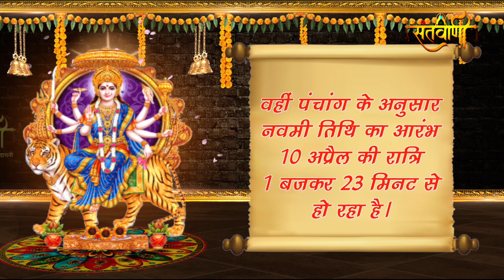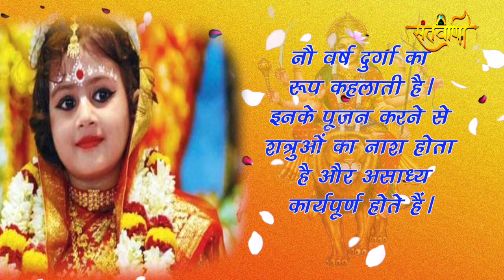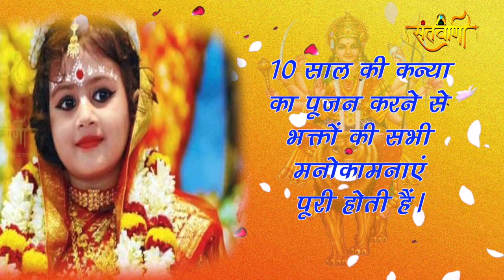अष्टमी व नवमीं में कैसे करें कन्या पूजन।क्या है शुभ मुहूर्त और विधि।चैत्र नवरात्रि 2022।Santvani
नवरात्रि संसार को संचालित करने वाली आदिशक्ति की आराधना का पर्व है। मां सर्वशक्तिमान और सर्वव्यापी हैं। नवरात्रि में पूरे नौ दिन मां दुर्गा के विभिन्न स्वरूपों की उपासना का विधान है। इस बार मां आदिशक्ति की उपासना का पावन पर्व चैत्र नवरात्रि 02 अप्रैल से शुरू होगा जो 11 अप्रैल तक मनाया जाएगा।नवरात्रि के अष्टमी और नवमी के दिन कन्या पूजन किया जाता है। मान्यता है कि कन्या पूजन करने से मां दुर्गा प्रसन्न होती हैं।भारतीय संस्कृति में कुमारियों को मां का साक्षात स्वरूप माना गया है, इसीलिए कन्या पूजन के बिना नवरात्रि व्रत को पूर्ण नहीं माना जाता। कन्या पूजन अश्टमी और नवमी के दिन किया जाता है। आइए जानते हैं अश्टमी और नवमी का पूजा मुहूर्त और कन्या पूजन की विधि.इस बार अष्टमी तिथि 09 अप्रैल को पड़ रही है। इसे महाष्टमी भी कहते हैं। अष्टमी तिथि का प्रारंभ 8 अप्रैल को रात 11 बजकर 05 मिनट पर होगा और इसका समापन 9 अप्रैल की रात 1 बजकर 23 मिनट पर होगा। वहीं पंचांग के मुताबिक नवमी तिथि का आरंभ 10 अप्रैल की रात्रि 1बजकर 23 मिनट से हो रहा है. जो कि 11 अप्रैल सुबह 3 बजकर 15 मिनट तक है।शास्त्रों के मुताबिक कन्या पूजन के लिए एक दिन पहले कन्याओं को निमंत्रण दिया जाता है। कन्या को घर में पधारने पर उनके पैरों को धोना चाहिए. इसके बाद उन्हें उचित स्थान पर बैठाना चाहिए. फिर कन्याओं के माथे पर अक्षत और कुमकुम लगाएं. इसके बाद मां दुर्गा का ध्यान करके देवी रूपी कन्याओं को इच्छा अनुसार भोजन कराएं. भोजन के बाद कन्याओं को सामर्थ्य के मुताबिक दक्षिणा या उपहार दें और उनके पैर छूकर आशीर्वाद लें.इस दिन 2 वर्ष से 11 वर्ष की बच्चियों की पूजा की जाती है. माना जाता है कि अलग-अलग रूप की कन्याएं देवी के अलग-अलग स्वरूप को दर्शाती हैं।आइए जानते हैं किस उम्र की कान्या का पूजन करने से किस फल की प्राप्ति होती है। दो साल की कन्या का पूजन करने से दरिद्रता दूर होती है।तीन साल की कन्या त्रिमूर्ति रूप मानी जाती है. इनके पूजन से धन-धान्य और परिवार में सुख-समृद्धि आती है।चार साल की कन्या का पूजन से घर का कल्याण होता है।पांच साल की कन्या के पूजन से व्यक्ति रोगमुक्त हो जाता है। वहीं, छह साल की कन्या को कालका रूप कहा गया है। इनकी पूजा करने से विद्या, विजय, राजयोग की प्राप्ति होती है।सात साल की कन्या का पूजन करने से चंडिका ऐश्वर्या की प्राप्ति होती है।
आठ वर्ष की कन्या का पूजन करने से वाद-विवाद में विजय प्राप्त होती है।वहीं, नौ वर्ष दुर्गा का रूप कहलाती है। इनके पूजन करने से शत्रुओं का नाश होता है और असाध्य कार्यपूर्ण होते हैं।10 साल की कन्या का पूजन करने से भक्तों की सभी मनोकामनाएं पूरी होती हैं।धर्मज्ञों का कहना है कि संख्या के अनुसार कन्या पूजन का फल मिलता है। नौ कन्याओं का पूजन सर्वोत्तम माना गया है। हर कन्या का अलग और विशेष महत्व होता है।एक कन्या की पूजा करने से ऐश्वर्य, दो कन्याओं से भोग व मोक्ष दोनों, तीन कन्याओं के पूजन से धर्म, अर्थ व काम तथा चार कन्याओं के पूजन से राजपद मिलता है। पांच कन्याओं की पूजा करने से विद्या, छह कन्याओं की पूजा से छह प्रकार की सिद्धियां, सात कन्याओं से सौभाग्य, आठ कन्याओं के पूजन से सुख- संपदा प्राप्त होती है। नौ कन्याओं की पूजा करने करने से संसार में प्रभुत्व बढ़ता है।देवी पुराण में कहा गया है कि मां को जितनी प्रसन्नता कन्या भोज से मिलती है, उनको उतनी प्रसन्नता हवन और दान से भी नहीं मिलती। ज्योतिष में भी कन्या पूजन को बहुत फलदायी माना गया है।